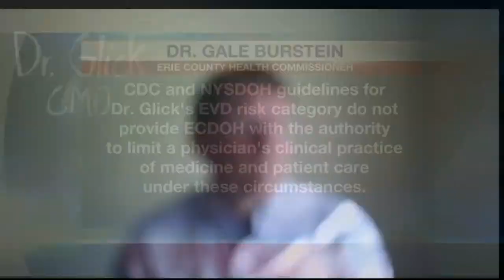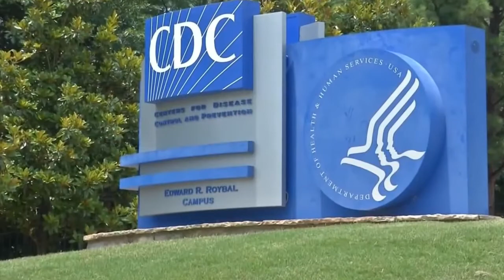Buffalo doctor monitoring for Ebola